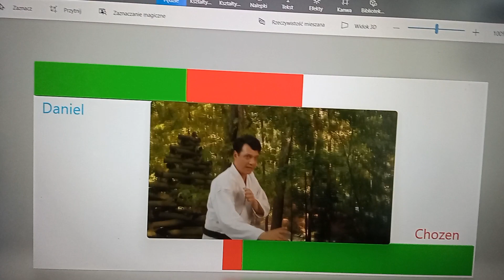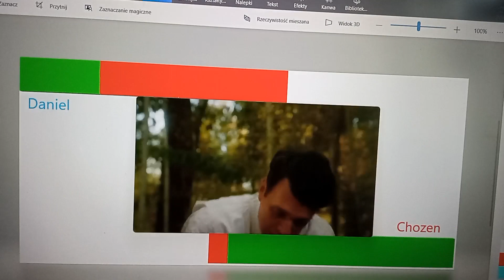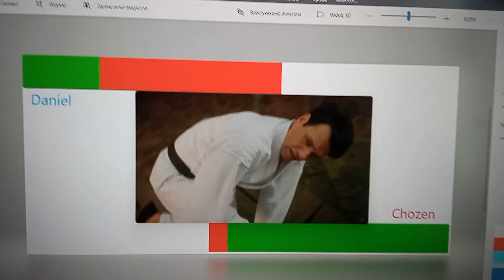Daniel vs Chozen with healthbars (Cobra Kai)